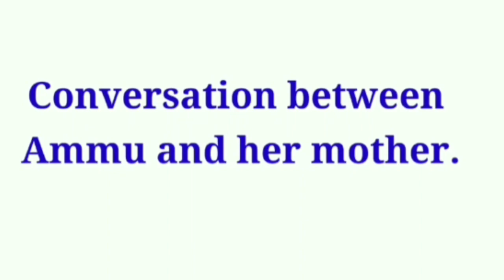SIMPLE ENGLISH CONVERSATION FOR KIDS#PART-1#A GIRL AND HER MOTHER